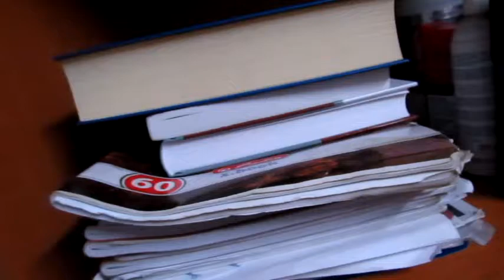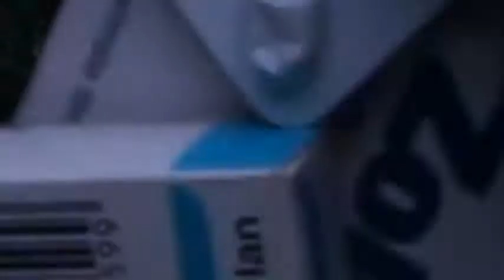lil pump de românia.exe